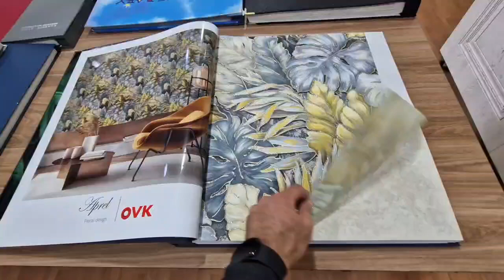Kətan tərkibli modellərimizdən